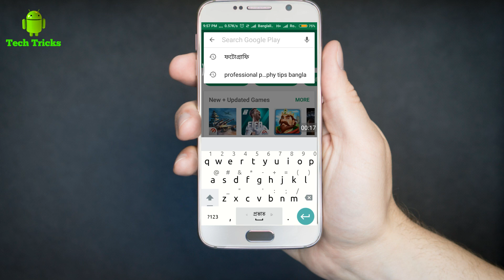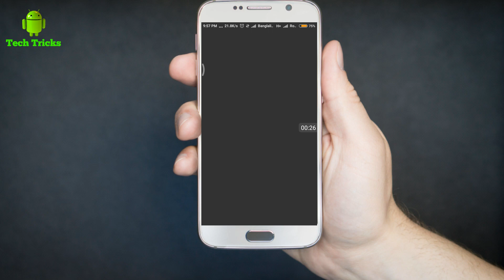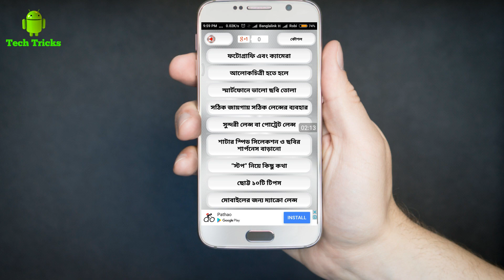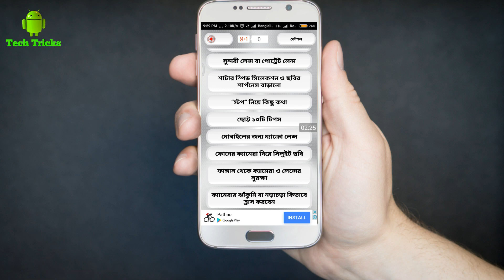যারা ফটোগ্রাফার হতে চান তারা দেখুন By Tech Tricks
যারা ফটোগ্রাফি করতে ভালোবাসেন এবং ফটোগ্রাফার হওয়ার খুব সখ তাদের জন্য আমার কিছু ভিডিও Upload করবো আশাকরি অনেক কিছু শিখতে পারবেন।
The Top 5 Apps in 2018
How To Make 3D Profile on Facebook(Tech Tricks)
আজ আমি দেখাবো কিভাবে আপনি 3D Profile Make করবেন?
সেই বিষয় নিয়ে আজ এই ভিডিও

আপনি যদি চাকরি খুঁজে থাকেন তাহলে অবশ্যই দেখবেন

 যারা নতুন ইউটিউবার তাদের জরুরী ১৭টা ভিডিও দিলাম। আশা করি ১% হলেও উপকার হবে